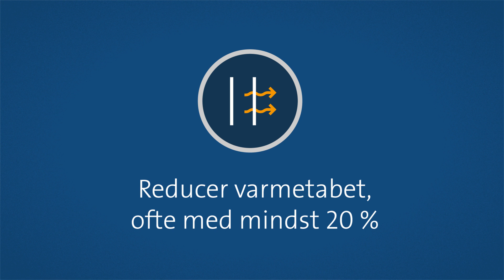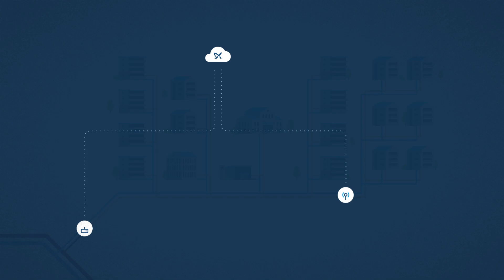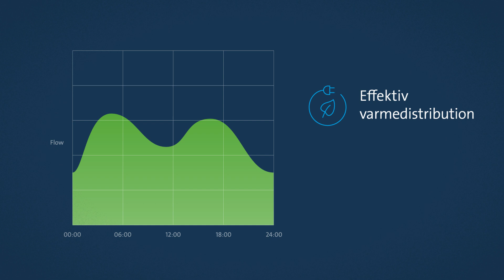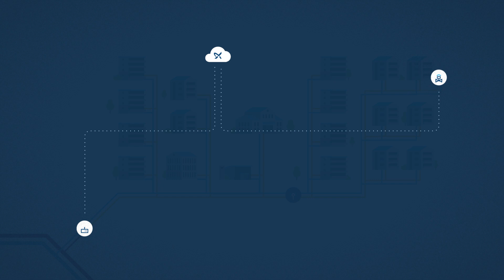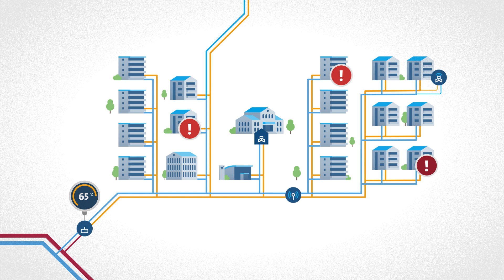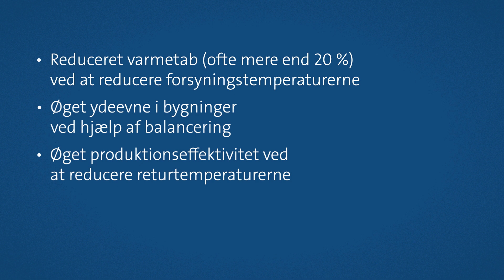Grundfos iGRID: Optimer din fjernvarme med intelligent styring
I et typisk fjernvarmeområde leveres en høj temperatur til hele nettet, selvom varmebehovet i visse zoner er lavere end det, der leveres. Med Grundfos iGRID kan du nemt identificere disse zoner og reducere temperaturen, så den matcher behovet. Dette kan reducere varmetabet med op til 20% eller mere.

I denne video vil vi uddybe Grundfos iGRID og forklare, hvordan det virker. Ved at installere en iGRID-temperaturezone kan du reducere forsyningstemperaturen ved at blande det kolde returvand ind i fremløbet. iGRID-brøndmålepunktet placeres i zonens kritiske punkt og fungerer som dine øjne i forsyningsnettet. Tryk og temperaturer monitoreres både i frem- og returledningen, og en termoelektrisk generator producerer energi til at sende data via GSM, uden behov for elnettet eller batterier.

Dataene sendes tilbage til din iGRID Temperaturoptimering og dit SCADA-system, hvor pumpens hastighed justeres for at optimere varmedistributionen i forhold til det reelle behov. iGRID-brøndmålepunkterne er meget fleksible og kan nemt flyttes, hvilket gør dem ideelle til at kalibrere dit varmenet.

iGRID Temperaturoptimering sikrer den optimale styring af temperaturen ved at udjævne spidslast-situationer, kompensere for vejr og vind og optimere driftspunkterne baseret på realtidsbaserede data fra iGRID-målepunkterne. Ved at øge temperaturen en smule inden spidsbelastninger kan du reducere behovet for kedler beregnet til spidslast-situationer og opnå omkostningseffektive besparelser.

Ved at bruge vejrdata og monitoreret behov kan Temperaturoptimering give din temperaturezone nye setpunkter, så kun den nødvendige temperatur leveres. Dette sikrer både den mest effektive varmedistribution og den højeste kundekomfort.

I de mest kritiske dele af en zone er det nødvendigt at lave et omløb for at sikre tilstrækkelig varmeenergi til forbrugerne længst væk, selv når behovet er lavt. iGRID-omløbsskabet måler temperatur- og trykdata, som deles med iGRID Temperaturoptimering via GSM. Dette gør det muligt at reducere differenstrykket, så det matcher behovet, og undgå overkompensering.

Ved at reducere fremløbstemperaturen uden at erstatte det eksisterende mekaniske omløb kan du undgå for højt omløbsflow og en høj returtemperatur. Ved at fjernindstille setpunkterne i motorventilen i dit iGRID-omløbsskab kan du monitorere og undgå dette. Om vinteren kan omløbet lukkes for at undgå unødvendigt varmetab og flow.